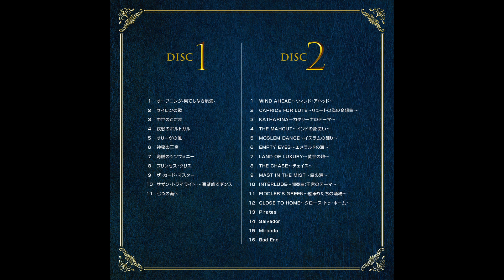大航海時代一代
大航海時代 一代
1. 開頭曲-無盡的航海
2. 賽蓮之歌
3. 中世的迴響
4. 哀愁的葡萄牙
5. 奧利佛之風
6. 神秘的王宮
7. 海賊的交響曲
8. 公主・克麗絲
9. 卡牌大師
10.南方黃昏~舞在好望角
11.航向七大洋